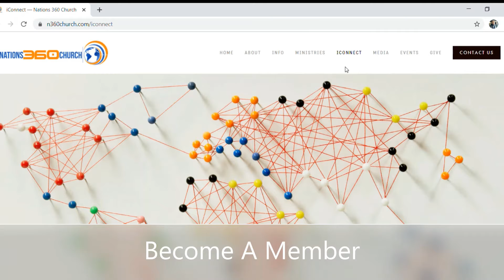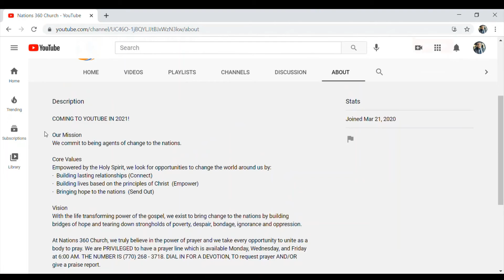NATIONS 360 CHURCH WELCOME VIDEO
Welcome to the Nations 360 Church YouTube channel.
Changing the world around us
We look forward to meeting you!!!